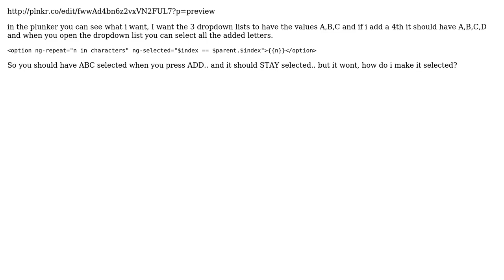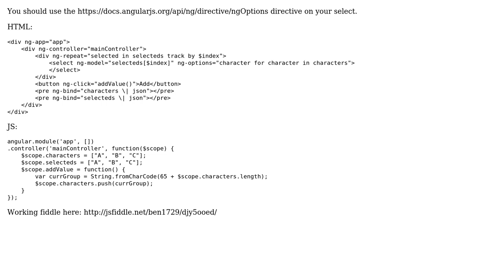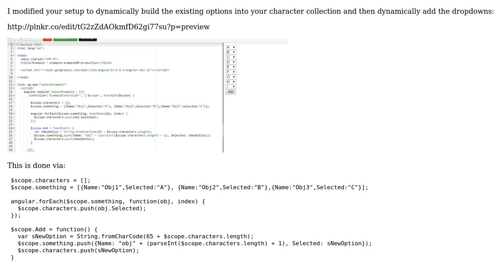angular ng-selected, select the current parent $index (3 Solutions!!)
angular ng-selected, select the current parent $index

With thanks & praise to God, and with thanks to the many people who have made this project possible! | Content (except music & images) licensed under CC BY-SA | Music | Images & others | With thanks to user KreepN user bm1729 user Balram Khichar user AlCode and the Stack Exchange Network Trademarks are property of their respective owners. You are responsible for your own actions.